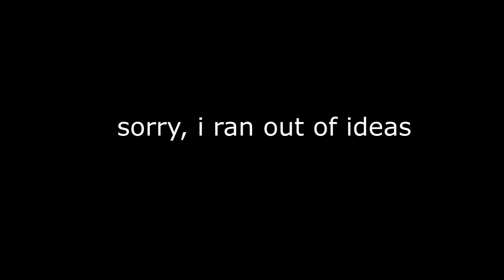I don't know what I'm doing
2 hours of making this. probably got some better ideas next month or January